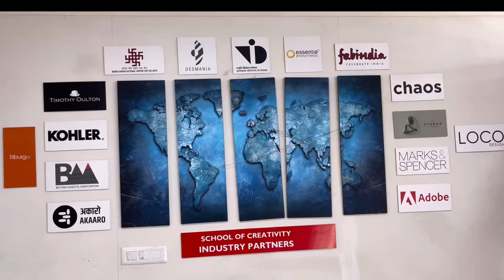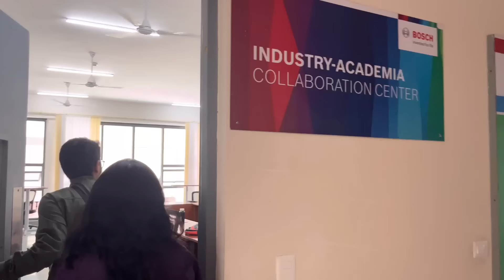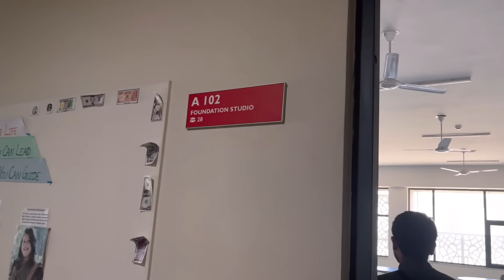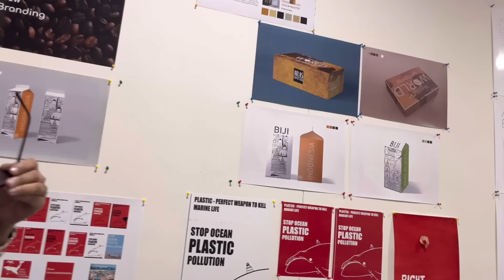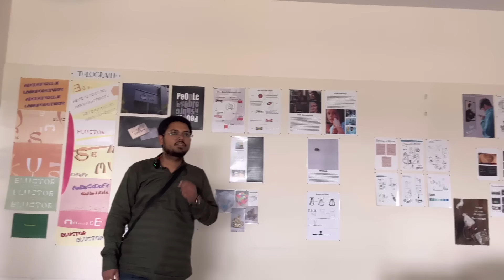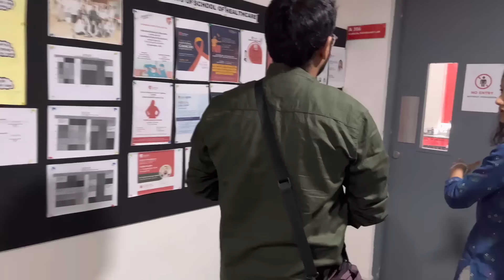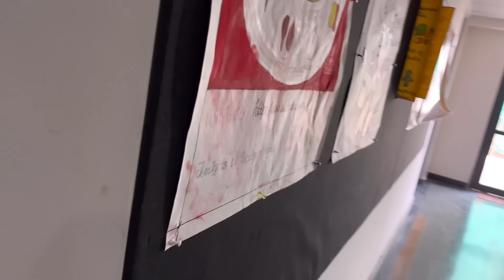Rishihood University Campus Tour | Rishihood University Sonipat | Best Private College in Haryana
Rishihood University - Sonipat Campus Tour | Best Private College in Sonipat| Watch Before You Join

Discover the picturesque campus of Rishihood University in Sonipat with our exclusive campus tour video. Ranked as the best private college in Haryana, Rishihood University offers a unique learning experience focusing on holistic education.

Explore the state-of-the-art facilities, lush green lawns, and modern infrastructure that make Rishihood University stand out from the rest. Our video provides an in-depth look at the campus, faculty, student life, and more, giving you a taste of what it's like to study at Rishihood University. Whether you're a prospective student or simply curious about one of the top universities in Haryana, this video is a must-watch. So, join us on this virtual tour of Rishihood University and get ready to be amazed by the stunning beauty and academic excellence of this renowned institution.

Priyam Varshney
From - Chandausi, Uttar Pradesh ( India )

I hope apko ye video bahut pasand aaega.

Jai Hind.